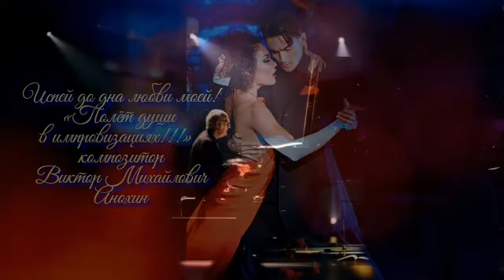«Испей до дна любви моей!» BOSSA NOVA improvisation piano Victor Mikhailovich Anokhin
«Полёт души в импровизациях!!!» Музыкальный художник, иллюстратор, профессионал. Мастер импровизации инструментальной музыки.
Испей до дна любви моей вино. Триолет
Анна Рыжая
Испей до дна любви моей вино,
Хмелея тихим стоном с губ слетевшим.
Взмывая к звёздам, распахни окно,
Пьянящих капель сладостная боль
Бокал наполнит страстью и надеждой

Музыка это единый человеческий язык объединяет все народы Земли. Как хотелось чтобы люди разных национальностей жили единой дружной семьёй. Ведь Земля это общий человеческий дом данный нам с Выше Богом и нам её беречь. «Мир в красках музыки!» Деятель искусств музыкант композитор Виктор Михайлович Анохин. Музыкальные иллюстрации, зарисовки импровизации авторской музыки в разных стилях и направлениях. Романтика, путешествия, красота, природа- всё это отражается в музыки. Приглашаю всех в Творческую мастерскую автора. Вас ждут новики музыки. Приятного отдыха и путешествия в мир музыки и красоты!!!